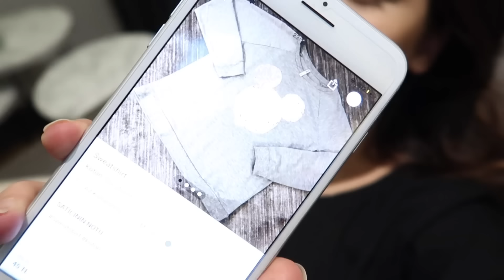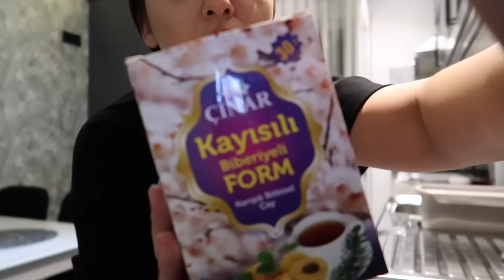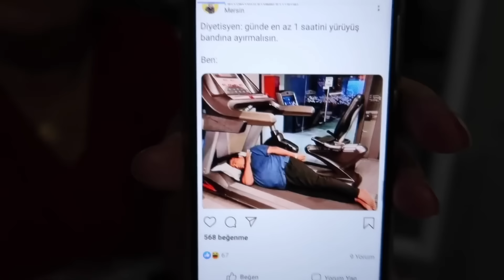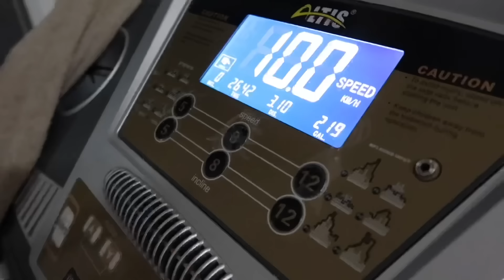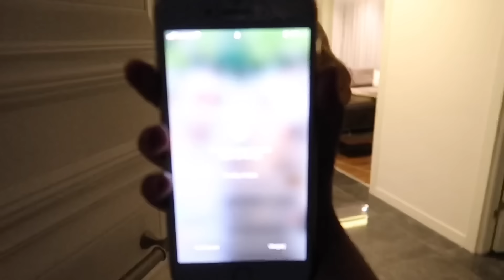ÇOK PİŞMANIM❌-9 KİLO GİTTİ🏃🏻-NEDEN BEN!-YENİ MESLEĞİM ASİSTANLIK👩🏻‍💻-KIŞLIK HAZIRLIĞI VARMIŞ 🍅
👗Dolap Hesabım: btlyildirim